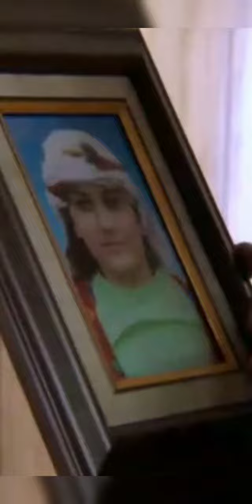مسلسل الأرض الطيبة ـ الموسم الرابع ـ الحلقة 39 التاسعة والثلاثون كاملة 🥺😞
ABOUT MY CHANNEL:
Hi! I’m {yehya}. On my channel, you will find {3D Games YH team}. I love sharing [100k]

Feel free to add me on Instagram/Facebook/Snapchat/Tiktok: {yehyaibrahim1456

lo#يحيى_اللامي

@3D Games YH team